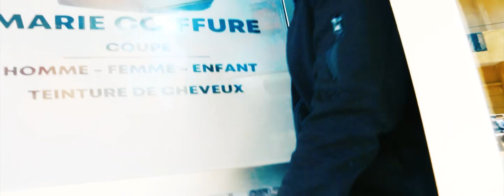FILY FLOW - CORONA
CREATION DADYBB8 BY PROD'ACTION. copyright
RAP GALSEN CONTRY MADE IN SENEGAL